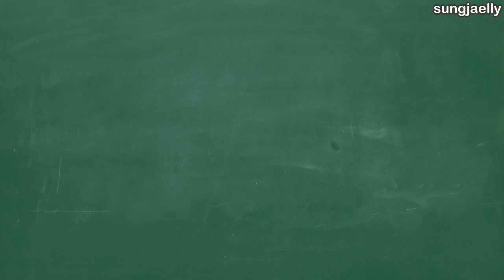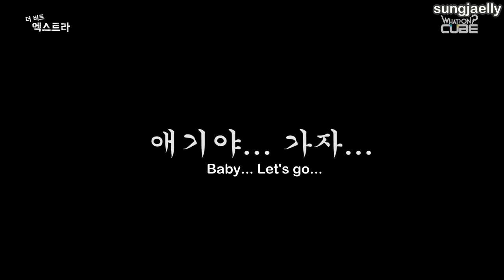[ENG SUB] 160421 BTOB The Beat Extra Ep 10